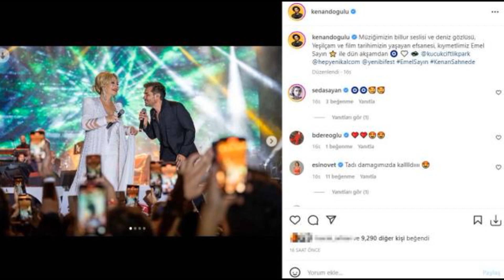KENAN DOĞULU EMEL SAYIN'I GÖĞÜSLERİNDEN ÖPTÜ